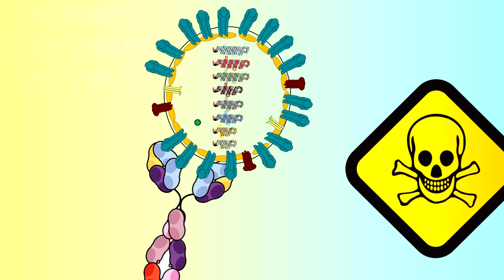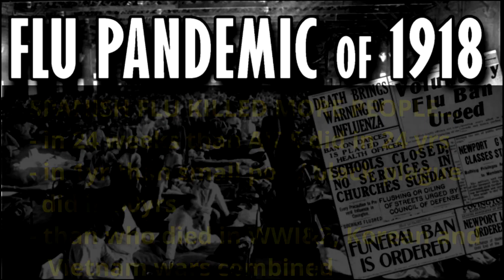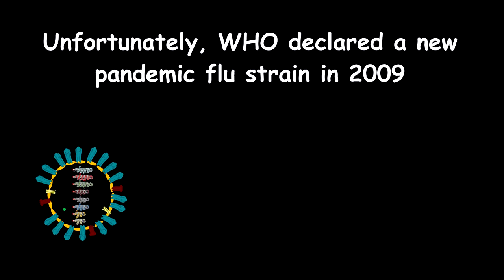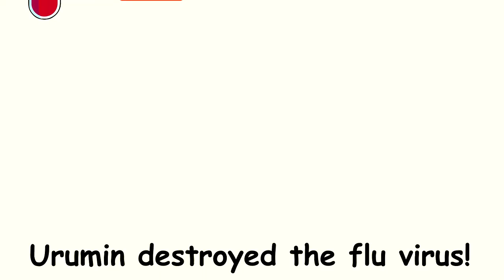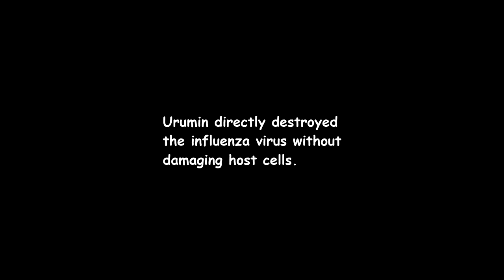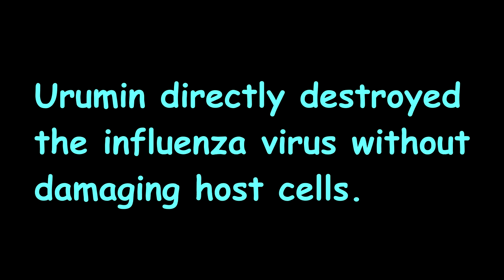flu treatment (2019) | A new flu therapy with Frogskin | Can frog skin mucous cure the flu?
flu symptoms are always annoying and embarrassing especially in the winter season. flu infection is a yearly epidemic enigma with pandemic potential. For the very first time, scientists have reported the discovery of a molecule secreted by an Indian frog skin which can kill the flu virus without causing harm to the infected host. This molecule named Urumin is broadly reactive against all H1 type influenza viruses and could be a potential flu treatment in the near future.

Don't forget to drop your questions and comments in the comment section.

Animation and Video editing: Da Vinci Resolve.
Vector Images: Adobe illustrator and Mind the graph.
Figure created in the Mind the Graph platform, available Figures were remixed, transformed, and built upon the material.